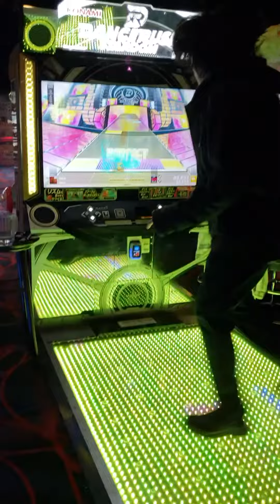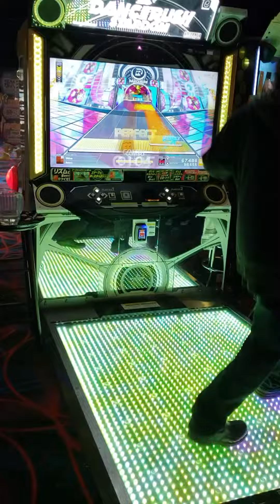Shiva - Reflect / DanceRush Stardom - XeTa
Bouncy Hair.